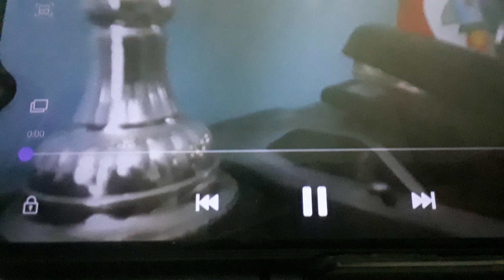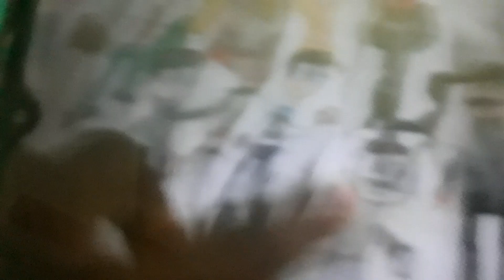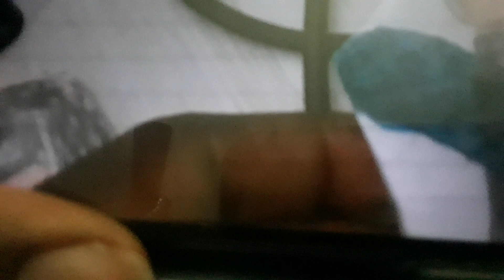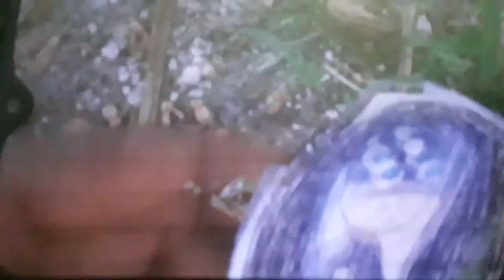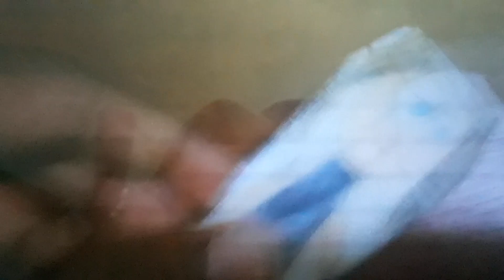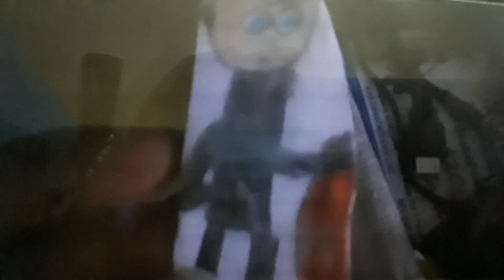Movie Sequel part 2